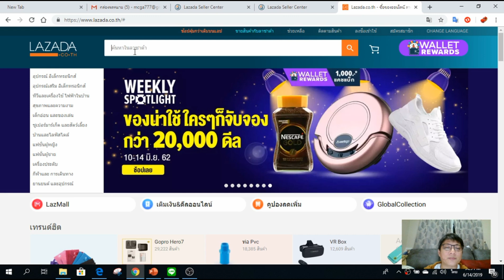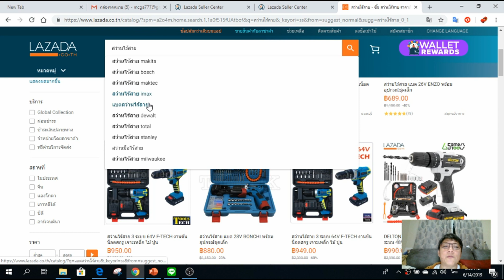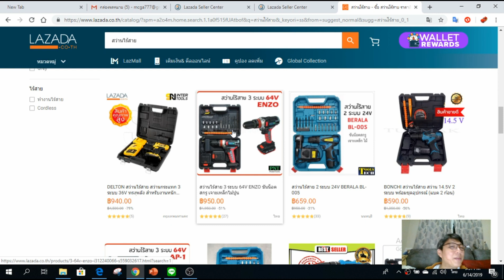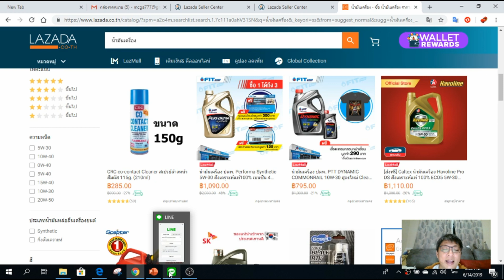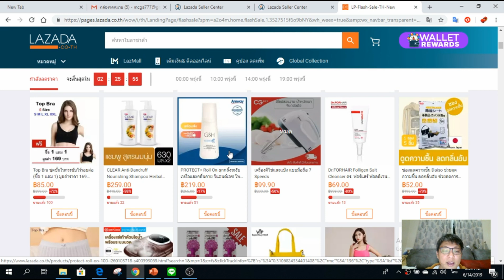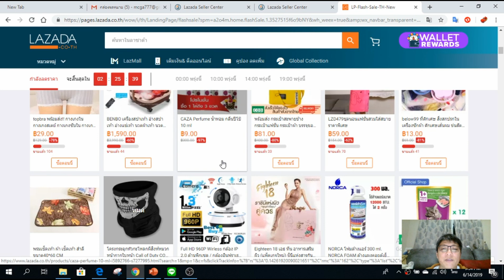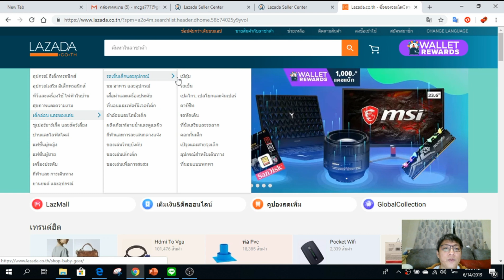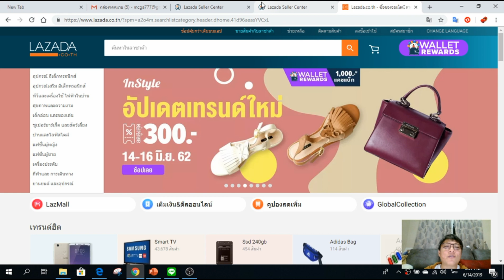ค้นหาสินค้าขายดี Lazada 2019 แบบง่าย EP-64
EP-64 ค้นหาสินค้าขายดี Lazada 2019

By P'Friend Train Lazada
สอบถามได่ที่ หรือ @friendlazada
เนื้อหานี้ ที่จะช่วยติวนั้น เหมาะสำหรับ..
- ช่วงแรกจะขอช่วยไกด์ผู้ที่ยังไม่เคยขายสินค้าที่ไหนมาเลยประมาณ 30 นาที
- และแนะนำสำหรับผู้ที่ลงขายกับ Lazada แล้วยังไม่เข้าใจการใช้ฟีเจอร์ต่างๆและวิธีการลงรายละเอียดที่ถูกต้องนะครับ

เนื้อหาที่ติว(อาจปรับเพิ่มหรือลดเพื่อให้ตรงกับการ Update Lazada )

1.ทำไมต้องขายสินค้ากับ Lazada ไม่เคยขายและอยากเริ่มต้นกับ Lazada (สำหรับทบทวนและมือใหม่)

2.สำหรับมือใหม่ขายอะไรดี และค้นหาสินค้าขายดีบน Lazada /

3.แนะนำการทำ Dropship บน Lazada

4.Workshop การลงสินค้า การเขียนรายละเอียดสินค้ายังไงให้น่าสนใจ เพิ่มคนมองเห็นสินค้า มากขึ้นและมีโอกาสขายได้มากขึ้น

5. Workshop การใช้เครื่องมือและฟีเจอร์ต่างๆทุกตัวที่มีเช่น ตกแต่งร้านค้า วิเคราะห์ร้านค้า โดยให้ลองทำให้เป็นและเข้าใจแบบ Update สามารถนำไปใช้ได้ถูกต้อง

6.สิ่งที่ Lazada ต้องการเน้นให้ผู้ขายทำและปฎิบัติเพื่อเพิ่มยอดขายแบบก้าวกระโดด Update ปี2019**

7.แนะนำการทำ SEO -ของ Lazada เบื้องต้น เพิ่มโอกาสในการขายสินค้า และช่องทางดึงลูกค้าจาก Social Media

8.Special Guest พิเศษ สำหรับ แนะนำการขายสินค้าบน Lazada

9. 9+1 ข้อที่ต้องทำเพื่อเพิ่มยอดขายแบบก้าวกระโดด

10. Q&A

 คอร์สติว LAZADA By P'Friend Train Lazada